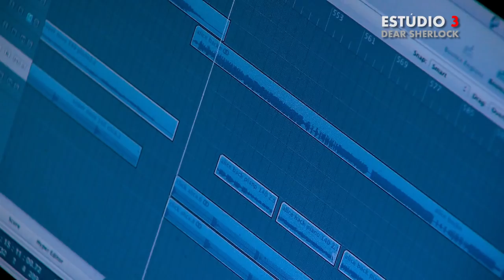Estúdio3 [PGM09] - DEAR SHERLOCK (Parte 1. 1080p)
Programa Estúdio 3 com os DEAR SHERLOCK.

Segunda-Feira (22:00 - MVM); Terça-Feira (00:00 - WEBCHANNEL)

Imagem
Ânia Gonçalves
Hélder Bernardo
Ilidio Moreira
Lourenço Taveira

Gravação, Mistura e Masterização
Hélder Bernardo
Lourenço Taveira
Daniel Carvalho

Autoria, Produção e Realização
Hélder Bernardo
Ilidio Moreira
Lourenço Taveira